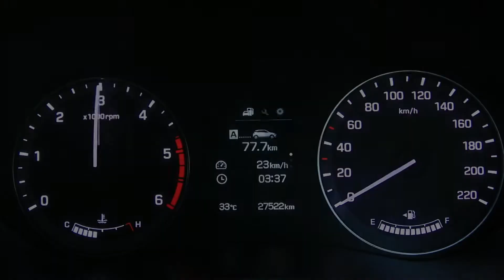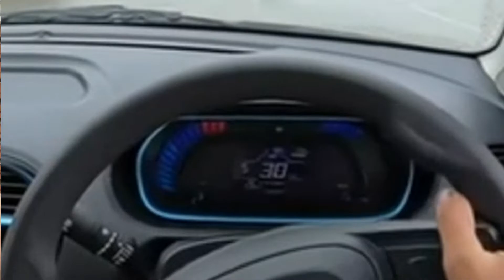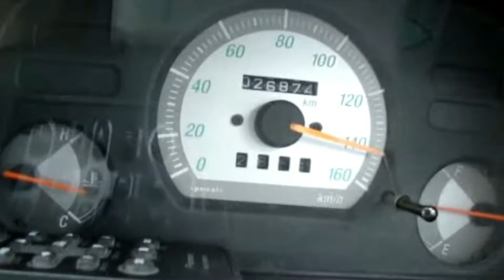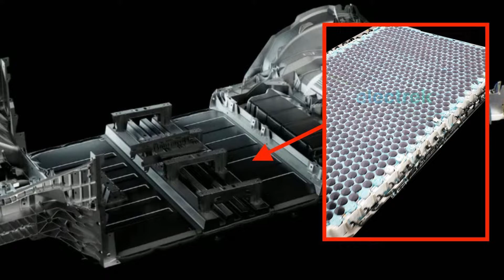TIGOR EV REVIEW | FUTURE MAYBE EV, BUT IS THIS CAR THE FUTURE? UNEMOTIONAL REVIEW | TRUTH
They say the future is EV. India's renewable energy is less than 38% of total. This too when majorly all transportation runs on petrol diesel. Imagine if right now everybody buys an EV, where will the energy come from? By burning more coal, perhaps?

When you recharge batteries, you lose a lot of power. Then when you use batteries to drive motor, power gets lost again.

When this setup runs on pure renewable source, it is fine. But when you burn coal to recharge your Tesla, that means you are simply burning more coal in the name of green future.

The product must either match the convenience of today's other options OR should atleast suffice the requirements for today's commuter. The question is - does this car do that? Does it match the range of a diesel or fun of petrol? Or can it be an alternative to somebody's every day ride?

Money has its own value. No comments on that. Today what is needed is - good public transport system which is totally electric and that too without battery (like electric locos).